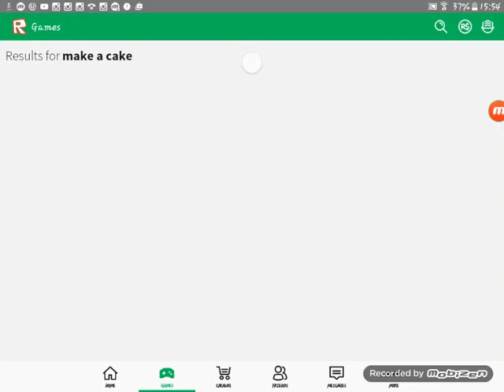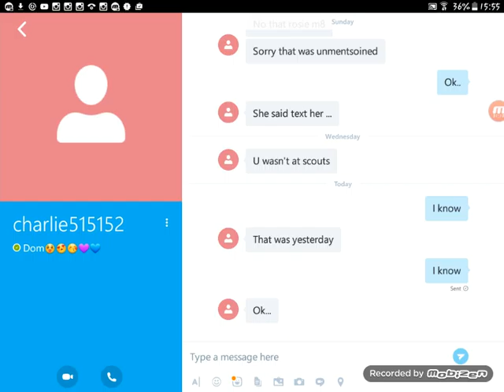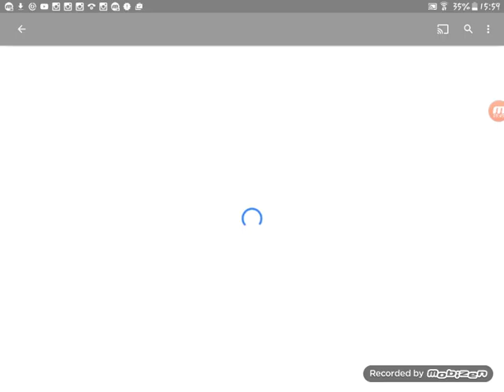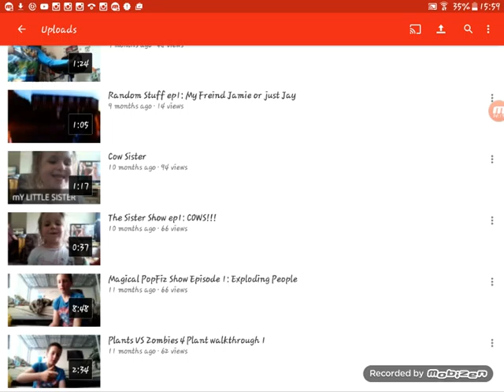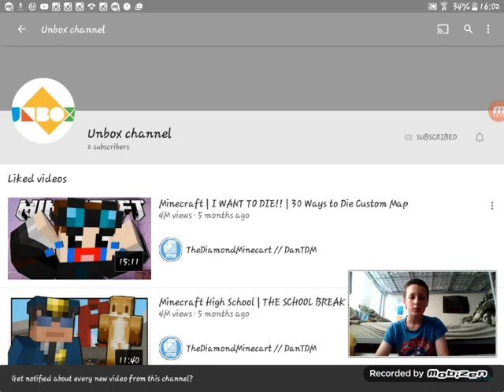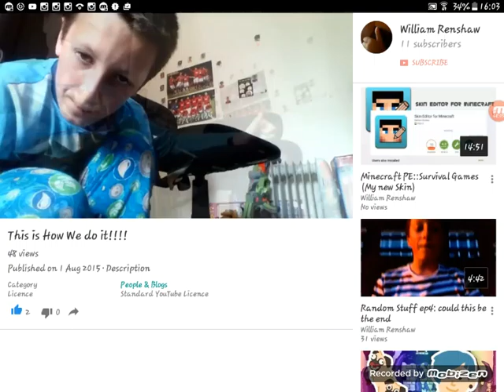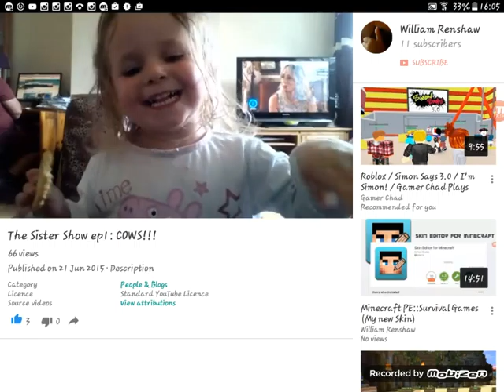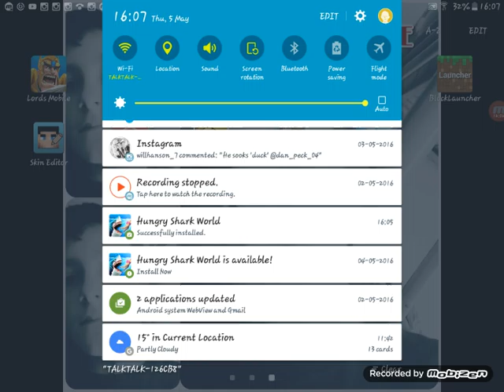Reacting to Me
This is embarrassing